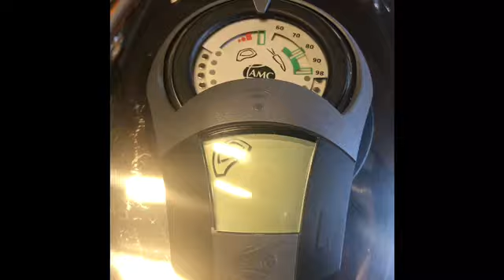AMC mit Luggi Ganzer Fisch gebraten „Der Topfologe“